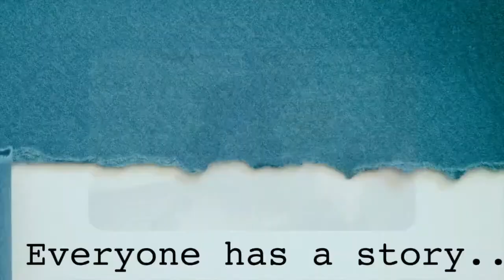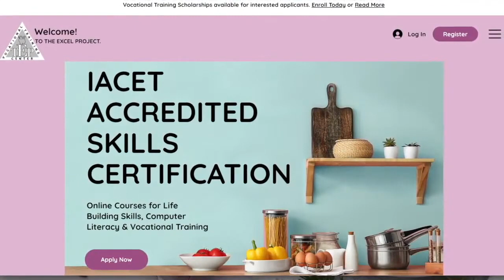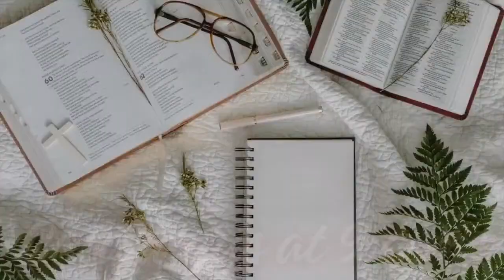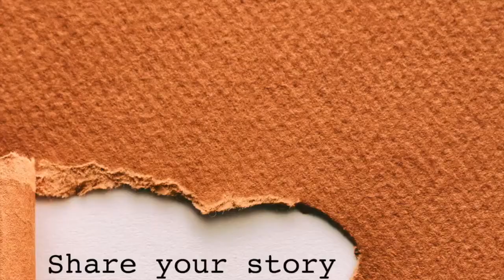SISTER GEORGIE Celebrating Black Women In History P2 #061 Family Life Podcast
The views and opinions expressed in the content on Global Black Media are those of the guests and do not necessarily reflect the opinion of Global Black Media.